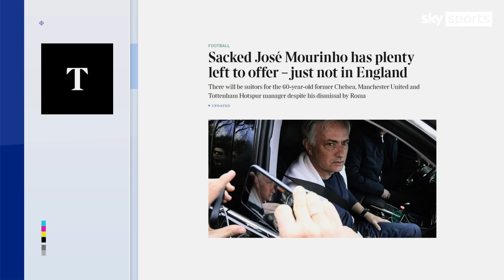Will Jose Mourinho return to the Premier League?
The Telegraph's Jason Burt & The Independent's Miguel Delany discuss Jose Mourinho's potential next role after he was sacked by Roma.